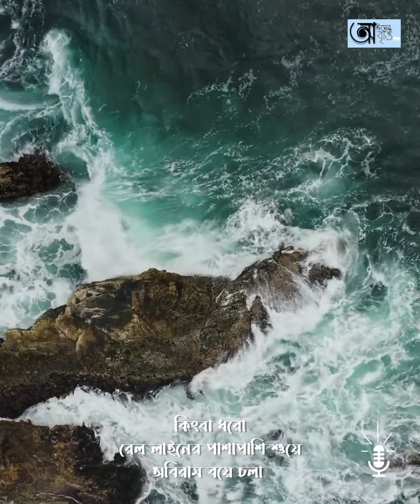কাছে এসোনা কোনদিন | রুদ্র মুহম্মদ শহিদুল্লাহ | পাঠ: নাঈমুল ইসলাম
খুব কাছে এসো না কোন দিন
যতটা কাছে এলে কাছে আসা বলে লোকে
এ চোখ থেকে ঐ চোখের কাছে থাকা
এক পা বাড়ানো থেকে অন্য পায়ের সাথে চলা
কিংবা ধরো রেল লাইনের পাশাপাশি শুয়ে
অবিরাম বয়ে চলা ।
যে কাছাকাছির মাঝে বিন্দু খানেক দূরত্বও আছে
মেঘের মেয়ে অতো কাছে এসোনা কোন দিন
দিব্যি দিলাম মেঘের বাড়ীর, আকাশ কিংবা আলোর সারির।

তার চেয়ে বরং দূরেই থেকো
যেমন দূরে থাকে ছোঁয়া থেকে স্পর্শ
রোদ্দুরের বু্‌ক থেকে উত্তাপ
শীতলতা, থেকে উষ্ণতা
, খুব গভীর ম্যাপে যেমন লুকিয়ে থাকে ভালোবাসা
তেমন দূরেত্বেই থেকে যেও-
এক ইঞ্চিতেও কভু বলতেপ্রেমে্‌র পারবে না কেউ
কতটা কাছা কাছি এসেছিলে বলে দূরত্বের পরিমাপ দিতে পারেনি পৃথিবী।
Added music credit:
(Instrumental By Shubhayu Sen Majumdar)